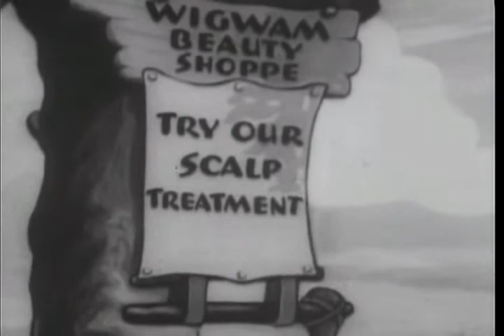Rhythm on the Reservation (1939) : Betty Boop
Betty Boop's Swing Band visits an Indian reservation. The Indians borrow all the musical instruments, but not knowing their real purpose, they find odd uses for them. Betty demonstrates the correct use of the kettle drum and teaches the braves the true meaning of 'rhythm.'